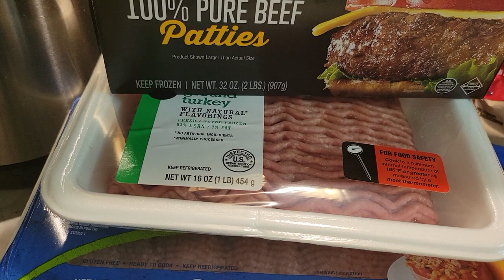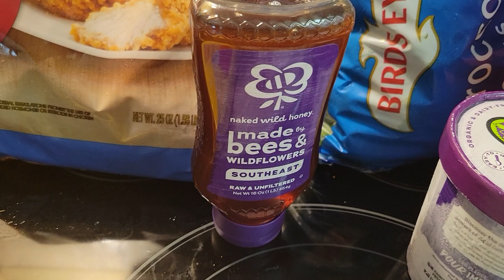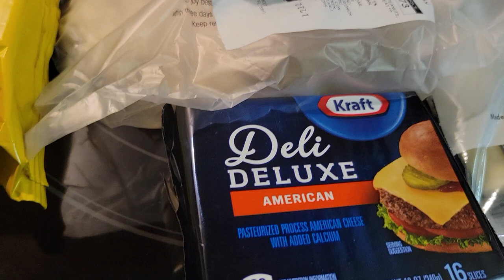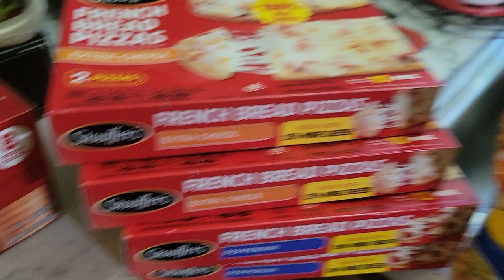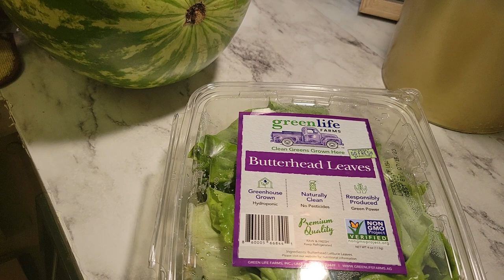Make Sure You Comparison Shop